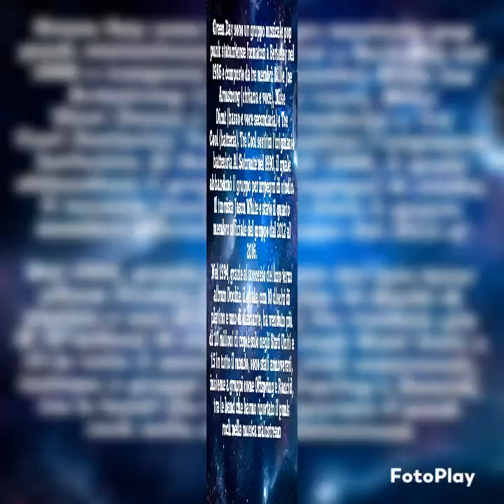GREEN DAY-21 Guns